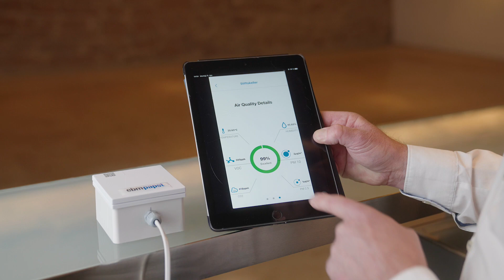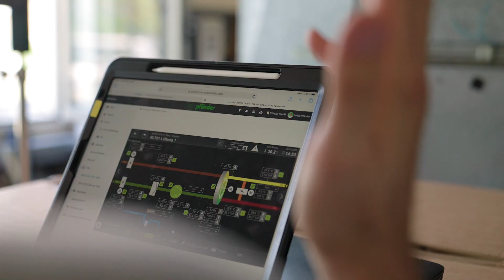Partnership, openness and trust | ebm-papst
We at ebm-papst are driven by collaborating with our customers to develop solutions for a better future.
That's why open communication is important to us - in both, good times and difficult times.
We asked two of our customers to share their experience of what it is like to work with us.